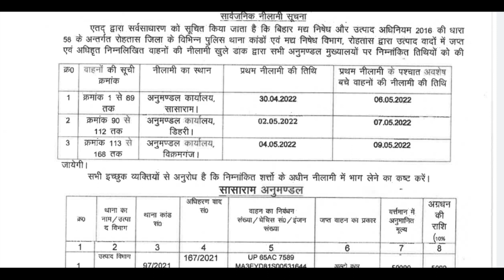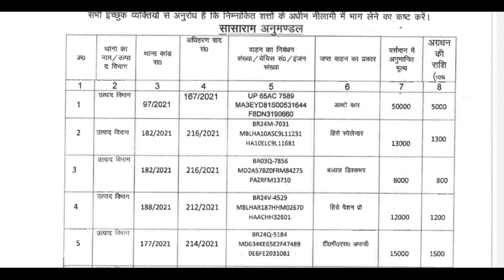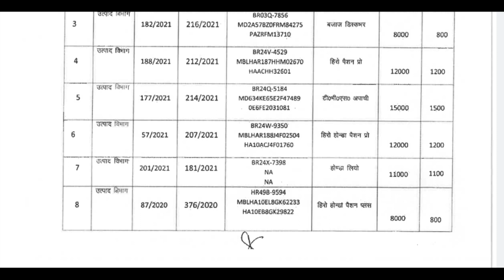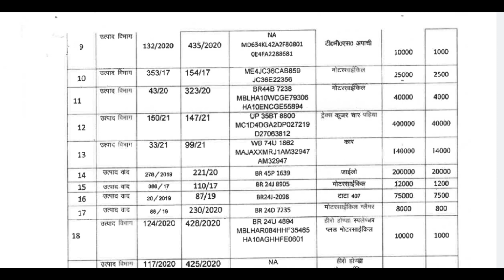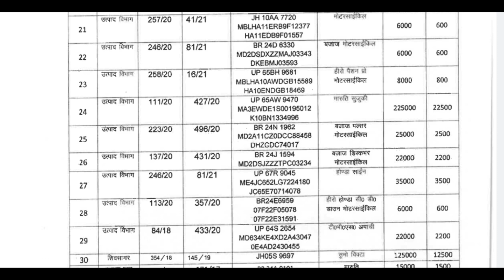रोहतास जिले नीलामी सुरु | apache ₹15 हजार || आल्टो कार ₹55 हजार में खरीदे ||auto vehical auction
गया नीलामी शुरू

गया में नीलामी कब है

bihar vahan nilami video

nilami update

wahan nilami update Gaya Bihar

Gaya nilami video

new Nilami video gaya new update Gaya

Gaya nilami news

latest videos Gaya nilami

Gaya thana ki gadi

Sherghati thana ki gadi gaya Muzaffarpur nilami update form kaise download kare

thana ki nilami kab hai thana me nilami wala gadi

Bihar wahan nilami suchna 2022

Saran nilami update

download link

nilami me bhag kaise le

Jamui nilami update 2022 jamui me nilami kab hai

nilami wala gadi jamui manr markatnlace VouTuhe